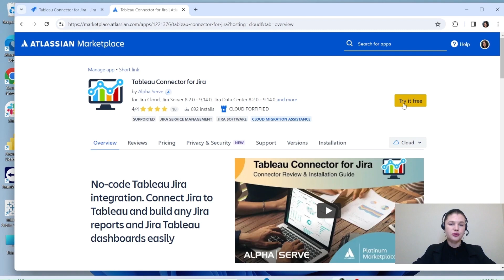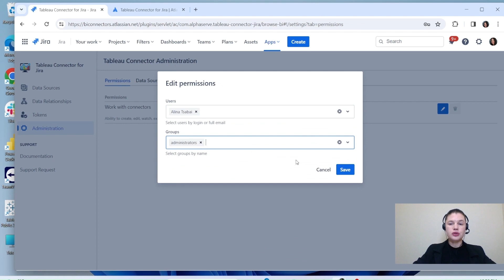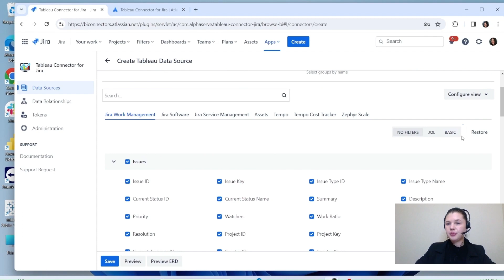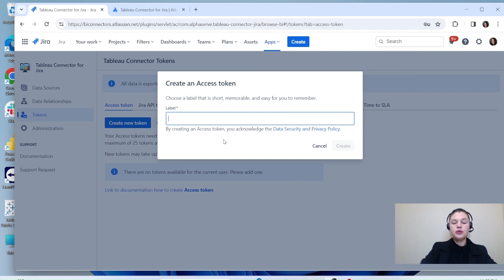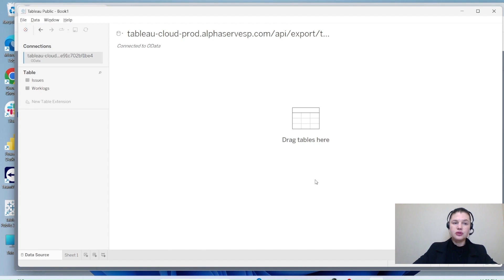Enhanced Tableau Connector for Jira Cloud: Discover the Latest Features and Improvements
Experience the improved Tableau Connector for Jira Cloud! This updated version brings you a wealth of powerful features for seamless Tableau Jira integration. Effortlessly connect Jira to Tableau and create custom, insightful Jira reports with unprecedented ease. Discover the latest updates and enhancements in this comprehensive product demo.

What's New:

- Enhanced User Interface: Experience a redesigned, intuitive interface for an effortless user journey.
- Improved Performance: Benefit from faster data processing and actual time report generation.
- Advanced Filtering Options: Utilize enhanced filtering capabilities for more precise data extraction.
- Expanded Export Options: Export new Jira tables and fields, including custom data configurations.
- Atlassian Data Residency Support: Choose specific regions for storing and processing your Jira data, ensuring compliance with organizational and regulatory requirements.
- New Integrations with Jira Add-ons: Seamlessly integrate with additional Jira add-ons for comprehensive reporting.

Trusted by leading enterprises, government agencies, and educational institutions, our Tableau Connector for Jira ensures powerful, efficient, and secure reporting. Enjoy unparalleled data security alongside exceptional performance.

0:00 - 1:01 General description and requirements
1:02 - 2:11 Admin settings and tokens management
2:12 - 3:23 How to create data source: Jira data and filters available
3:24 - 4:21 Tableau authorization via OData feed